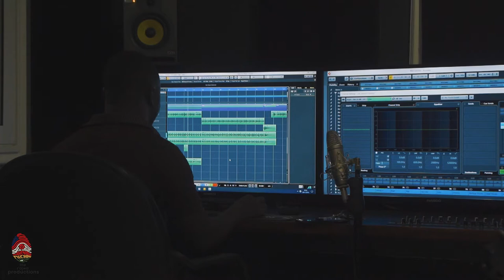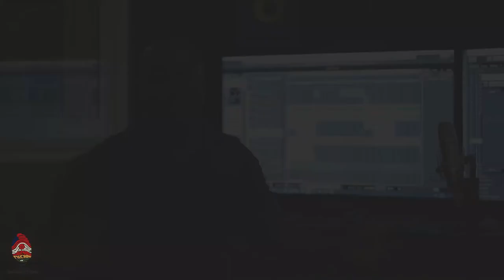Casual Conversations with Richie | Part 1: About Richie Mensah & Lynx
Casual Conversations is a new Series where I ,Lady May, talk to some of my favorite people in my life that inspire me - these include my friends, family, mentors, past and current clients etc.

This episode was filmed back in November 2019 ( pre Covid-19) and I discuss everything from Career, Relationships and Christianity with Richie.

Richie and I have known each other since I was about 7 years old and I am so impressed and proud with what he has been able to build from scratch. You may know Lynx as the current and previous Record label of some of your favorite artists - Kidi, Kuami Eugene , MzVee, Asem, Eazzy etc.

Full Disclosure: I'm not a journalist or a professional interviewer... I just really like talking to and learning from people who inspire me